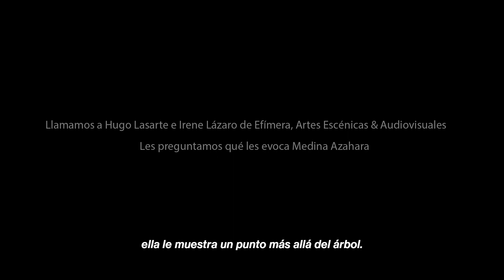Irene Lázaro y Hugo Lasarte: El camino pasa por Medina.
Una fotonovela de Hugo Lasarte e Irene Lázaro.

Como en un sueño ella le enseña un punto más allá de un árbol y se oye decir: vengo de allí...

Textos: Chris Marker
Voz: Irene Lázaro
Edición y Montaje: Hugo Lasarte
Equipo de trabajo: Juan Bolaños, Curro Crespo, Juan Pablo Lucena, Ana Zamorano